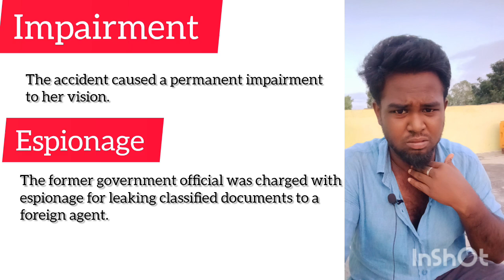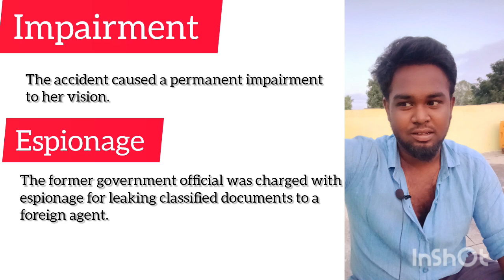Important editorial vocabulary for competitive exams | hindu vocab | vocabulary tamil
This channel helps you to improve your vocabulary, idioms, and phrasal verbs.